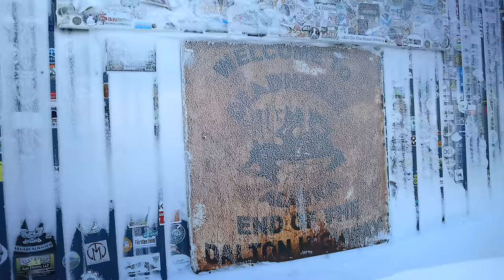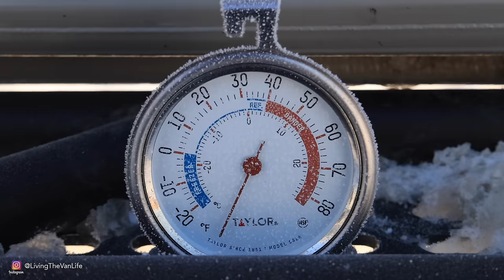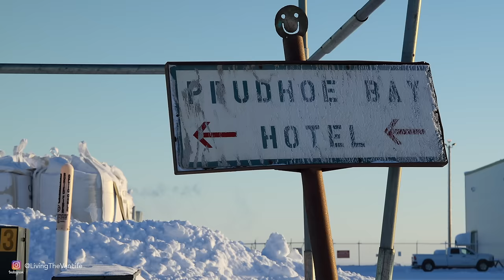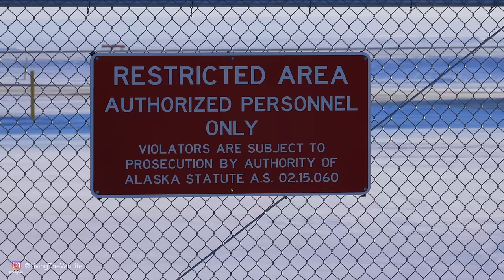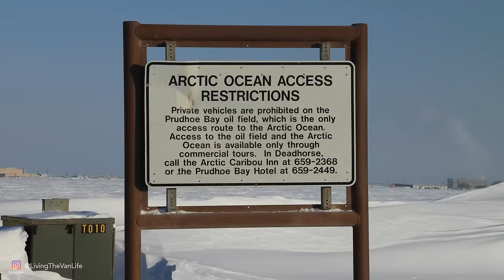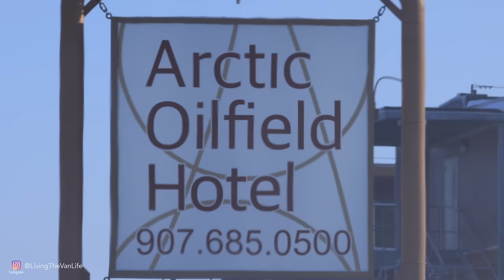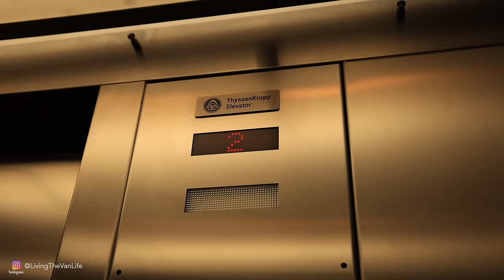Episode VI | Return To The Arctic: Winter Vanlife Expedition | Living The Van Life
Welcome to "Return to the Arctic: Vanlife Expedition in Winter," an epic YouTube adventure unlike any other! Join me on a thrilling journey as I embark on an extraordinary expedition to the Arctic Circle, driving my reliable van all the way to Deadhorse, Alaska. But there's a twist – I'm taking on this challenging voyage during the heart of winter, braving the extreme cold and unforgiving conditions.

In this unique video series, you'll witness my daily struggles and triumphs as I embrace the frigid wilderness, living in my van while exploring the mesmerizing landscapes of the North. From the breathtaking Northern Lights dancing in the sky to the serene tranquility of snow-covered tundras, I'll capture it all.

"Return to the Arctic" brings you the adventure of a lifetime as I revisit the Arctic Circle, and you'll experience the challenges and rewards of vanlife in one of the most challenging environments on Earth. Throughout my journey, I'll share practical tips and insights on vanlife in extreme cold, including essential gear, winter driving techniques, and how I adapt my van to handle the Arctic's harsh environment.

You'll also get a glimpse into my daily routines, from cooking warm meals in my mobile home to staying cozy in subzero temperatures. Join me as I showcase the resilience of the human spirit and the magic of life on the road.

Don't miss a single episode of "Return to the Arctic" as I bring you along on this captivating journey through the icy wonderland of Deadhorse, Alaska, during the unforgiving winter months.